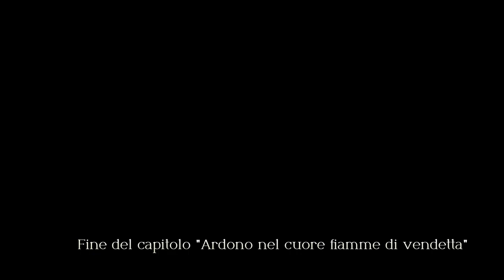Triangle Strategy #17# ⚔ Battaglia a Castel Whiteholm [Sub Ita]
0:00:00 ⭐️ Sigla
0:01:00 ⚔ Taverna – Riconquista del cancello
0:32:44 ⚔ Battaglia a Castel Whiteholm
1:25:12 ⭐️ Capitolo 14 Parte 2